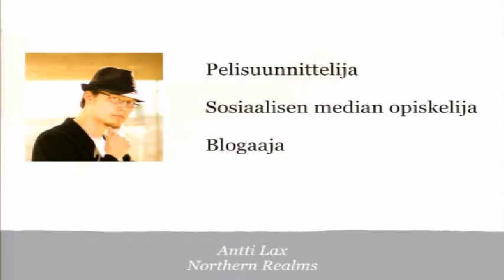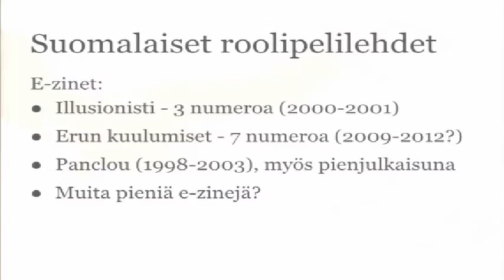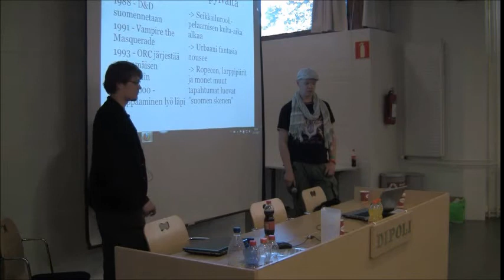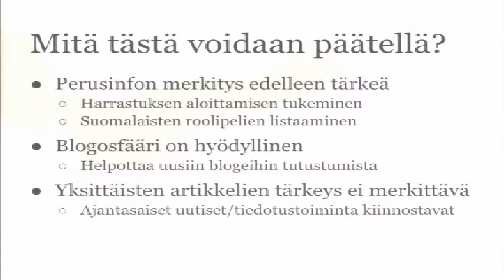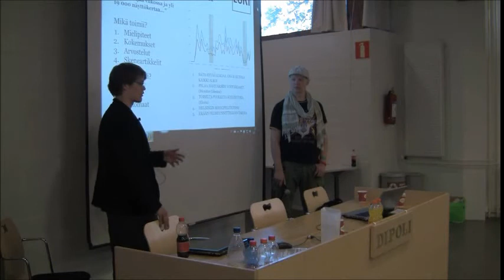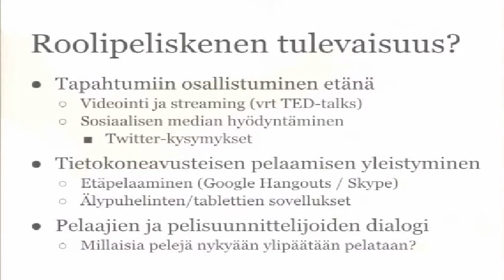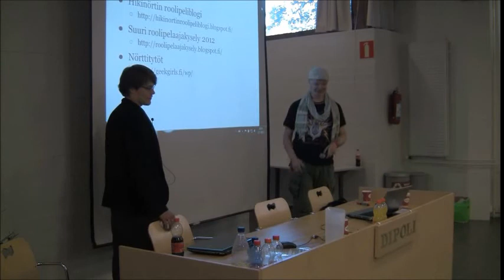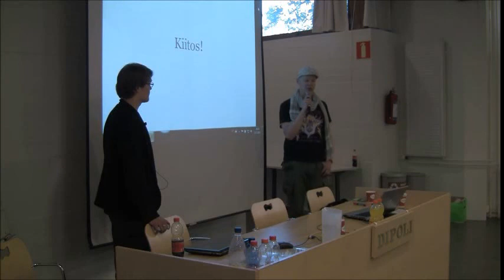Ropecon 2013: Antti Lax: Roolipeliblogit skenejournalismina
Tapahtuma: Ropecon 2013
Paikka: Dipolin Klondyke sali, Espoo, Suomi
Päivä: 27 heinäkuuta, 2013
Aihe: Roolipeliblogit skenejournalismina
Puhuja: Antti Lax (ja Ville Takanen)
Videotuotanto: Rami
Kamera: Maiju, H. Taino, Kukkis, Juri, Hanna-Kaisa, Carlo & Sampo
Linkit:

Kuvaus:

Lax ja Myrrysmiesten Ville Takanen kertovat omia kokemuksiaan ja näkemyksiään roolipeliblogaamisesta. Luennolla tutustutaan muun muassa roolipeliblogi Lokin taustoihin sekä katsotaan Suomen roolipeliskenen tulevaisuuteen.

Tämä esitys taltioitiin Ropeconissa, Euroopan suurimmassa epäkaupallisessa roolipelitapahtumassa joka järjestettiin kahdettakymmenettä kertaa kesällä 2013 Dipolissa, Espoon Otaniemessä. Ropecon vetää vuosittain yli 3500 kävijää viikonlopuksi pelaamaan roolipelejä, keräilykorttipelejä, miniatyyripelejä ja lautapelejä, larppaamaan, seuraamaan puheohjelmaa ja osallistumaan työpajoihin.